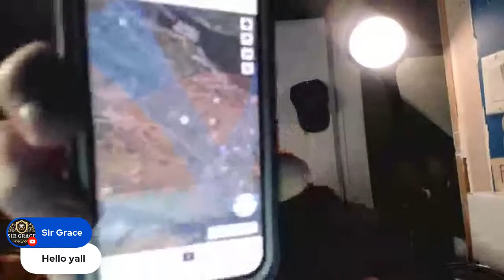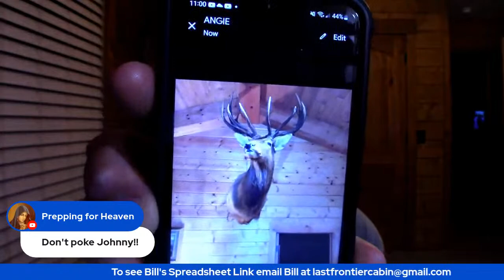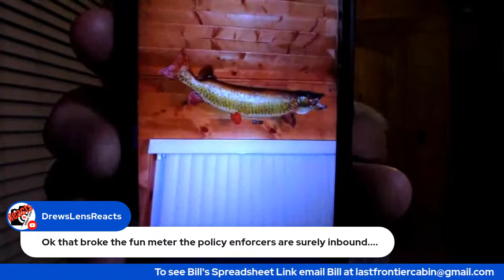Chillin with the Gilliams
Chilling and chattin and alot of laughing